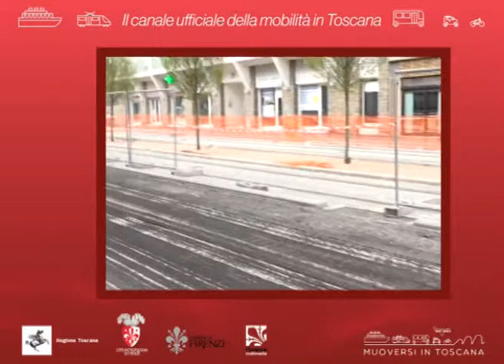Muoversi in Toscana Info - Edizione delle 18 del 23 settembre 2018